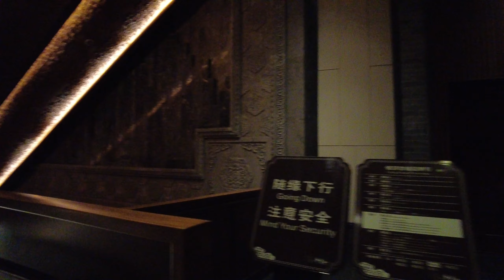Nanjing Walk Tour - Niushoushan Cultural Tourism Zone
Recorded by using DJI Pocket 2